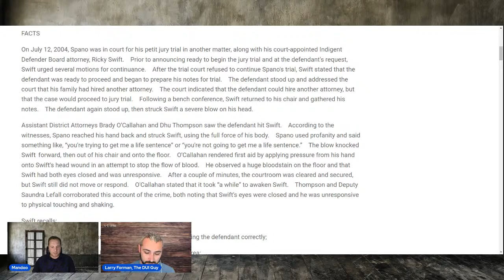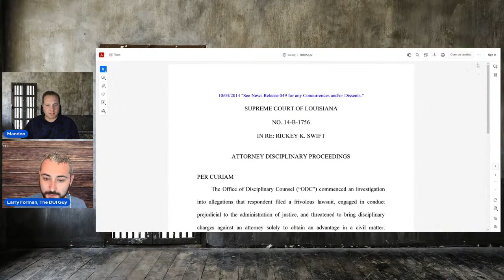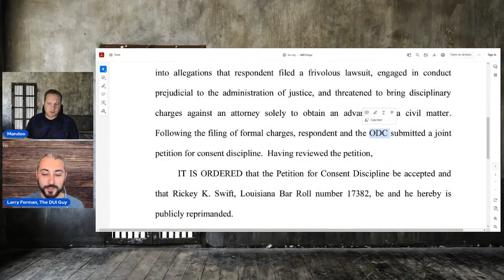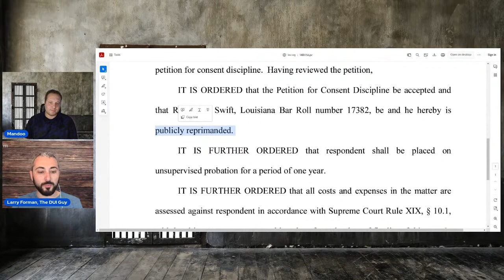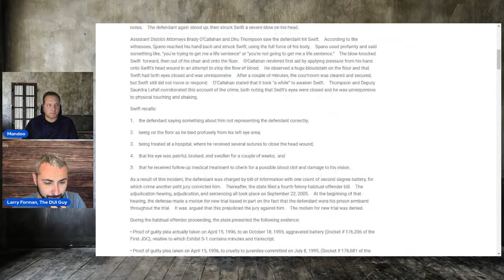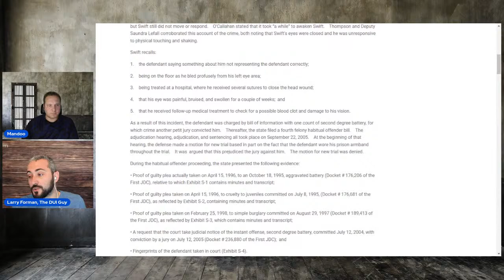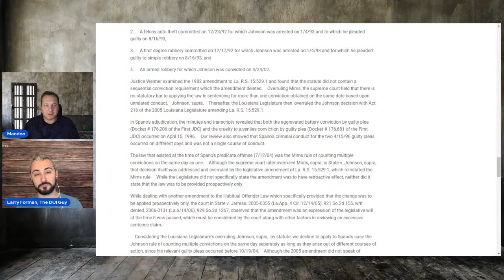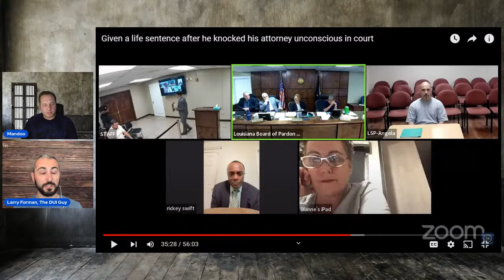life sentence after knocking his attorney unconscious in court | DUI GUY SPECIAL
John V Spano DOC # 367260